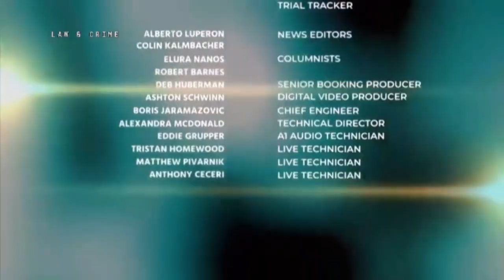RKelly flips out during interview. We break it down!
Thinking he was helping himself in his criminal case alleging sexual abuse allegations, R Kelly “freaks out” in front of the camera.  It was quite a bizarre interview.  We break it down on Law & Crime Network with Rachel Stockman and a mental health expert who offers some insight into R Kelly.  What are your thoughts about all of this.  Is he being framed?  Or, is he a serious threat to young women?